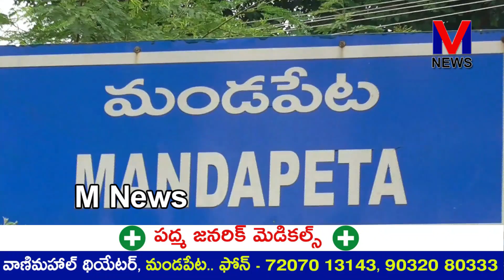మండపేట శ్రీ సూర్యచంద్ర ఫిషర్ మెన్ యూత్ ఆధ్వర్యంలో గణపతి నవరాత్రులు పూర్తి| భారీ అన్న సంతర్పణ||M NEWS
మండపేట శ్రీ సూర్యచంద్ర ఫిషర్ మెన్ యూత్ ఆధ్వర్యంలో గత 25 సంవత్సరాలుగా శ్రీ లక్ష్మీ గణపతి స్వామి వారి గణపతి నవరాత్రి ఉత్సవాలు ఘనంగా నిర్వహిస్తున్నారు. ఈ సంవత్సరం గణపతి నవరాత్రులు పూర్తి చేసుకున్న అనంతరం ఈరోజు మండపేట BSNL ఆఫీస్ వద్ద ఉన్న శ్రీలక్ష్మీ గణపతి స్వామి వారి మండపం వద్ద అయిదు వేల మందికి భారీ అన్న సంతర్పణ నిర్వహించారు.||M NEWS TELUGU